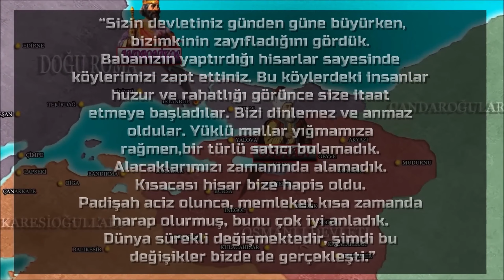OSMANLI DEVLETİ | BURSA ve İZNİK'İN FETHİ | 1320 - 1337 | ORHAN GAZİ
Osman Gazi'nin rahatsızlığının artması üzerine Gaza faaliyetlerine Orhan Gazi devam etti. Mudurnu, Orhaneli, Akyazı, Mudurnu, Yalova ve Sapanca gölü civarı feth edildi. 1324 / 1326 yıllarında Osman Gazi vefat edince Orhan Gazi Devletin başına geçti. Bursa, Aydos, Samandıra, İznik ve İzmit fethedildi. Bunun dışında Palekanon muharebesi Doğu Roma İmparatoru ile Orhan Gazi arasında gerçekleşti. Bursa yeni başkent ilan edildi. Ayrıca İlhanlıların dağılmasıyla Anadolu da ikinci beylikler dönemi başladı.